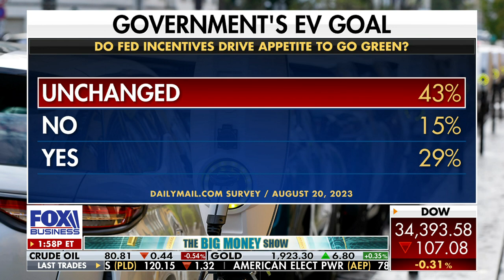'OUT OF BATTERY': Consumers aren't convinced by Biden's EV push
'The Big Money Show' hosts Jackie DeAngelis, Taylor Riggs and Brian Brenberg discuss how federal incentives are not convincing consumers to purchase electric vehicles and rising car prices.